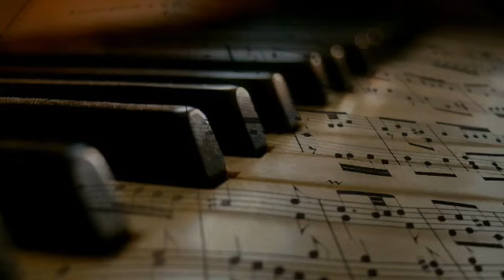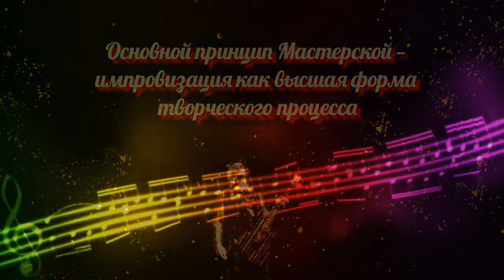Jazz Club «ViktorJazz» №677 Space Fusion Jazz Rock improvisation music by Viktor Anokhin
ИНСТРУМЕНТАЛЬНАЯ МУЗЫКА  Джаз-клуб «ViktorJazz»
импровизация  №677 Jazz Rock + MODERN JAZZ + Funk + Super Jazz improvisation = Space Fusion Jazz труба + саксофон + саксофон Баритон + тромбон  джаз оркестр
«Полёт души в импровизациях!!!» Деятель искусств музыкант, композитор Виктор Михайлович Анохин. Музыкальные иллюстрации, зарисовки импровизации авторской музыки в разных стилях и направлениях. Основной принцип Мастерской — импровизация как высшая форма творческого процесса. Приглашаю всех, кто интересуется творчеством автора отправиться в виртуальное музыкальное путешествие в Джаз-клуб «ViktorJazz» на официальном авторском канале. Хочу ознакомить вас с джазовым направлением в музыке. Это прежде всего свободная импровизация и творческий полет  в сложной джазовой гармонии и ритмах. Только в одном  джазе существует огромное количество джазовых направлений и стилей. Постараюсь вас постепенно ознакомить со всеми направлениями джаза.
Продолжаем знакомиться с историей и развитием джазовой музыки. От классики до современности. Space Fusion Jazz - новое направление в развитии джазовой музыки. Сейчас более сотни импровизаций написано в студии в этом авторском стили. Постепенно опубликую на официальном творческом канале Youtube. В настоящий момент Space Fusion Jazz остается пока малоизвестным, но удивительно интересным направлением в развитии музыки, в котором каждый музыкант может полностью раскрыться и найти свой творческий путь. Что мы знаем о вселенной? Этот вопрос остаётся открытым. Почему? Потому, что нам многое неизвестно. И на сегодняшний день остается тайной. Существует Высший разум Величайший Творец Художник Бог. Библия Синодальный перевод Неемия 9:6 "Ты, Господи, един, Ты создал небо, небеса небес и все воинство их, землю и все, что на ней, моря и все, что в них, и Ты живишь все сие, и небесные воинства Тебе поклоняются." Откровение Иоанна 4:11 "Достоин Ты, Господи, принять славу и честь и силу: ибо Ты сотворил все, и все по Твоей воле существует и сотворено" Библия — это книга на каждый день. Читать Библию полезно и для обучения, и для исправления и для наставления в праведности (2Тимофею 3:16). Читая Писание и следуя наставлению, мы совершенствуем свою жизнь. Еще лучше изучать Библию — углубляясь в текс, размышляя используя толковые словари.
Приглашаю всех в Творческую мастерскую автора. Приятного отдыха и путешествия в мир музыки и красоты!!!